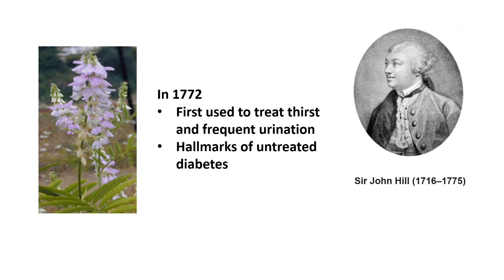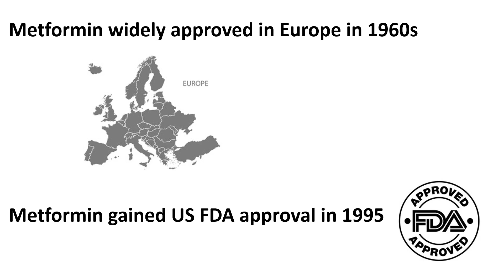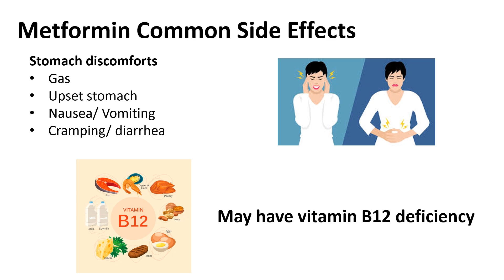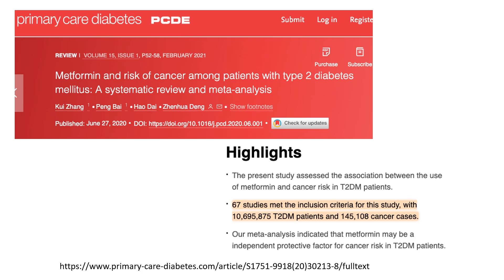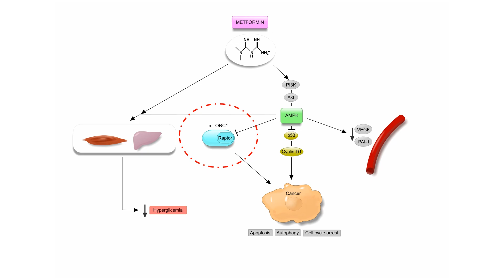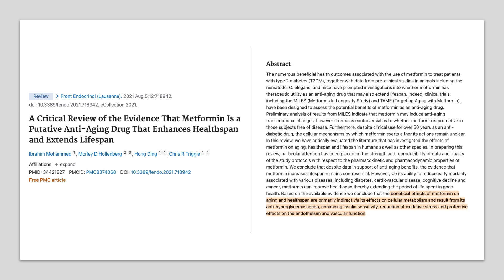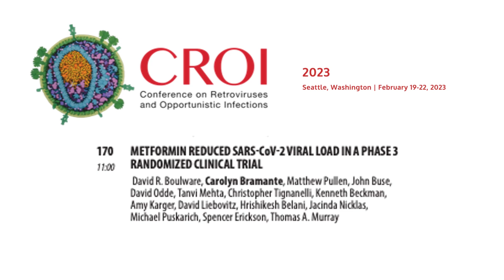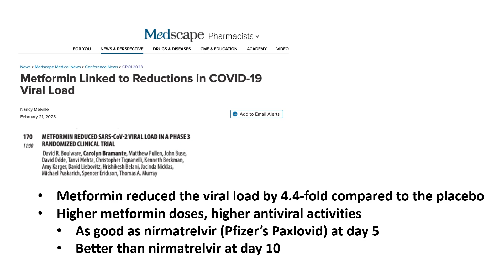Wonder Drug just got more wondrous? (Drug Review & New Study)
This week I want to share the science behind why metformin, the most commonly prescribed drug for type 2 diabetes, is being termed as a wonder drug and new data claiming metformin can even lower the incidence of long COVID and viral load.

GDF15 mediates the effects of metformin on body weight and energy balance

Metformin and risk of cancer among patients with type 2 diabetes mellitus: A systematic review and meta-analysis

Anticancer activity of metformin: a systematic review of the literature

Metformin Use Associated with Reduced Risk of Dementia in Patients with Diabetes: A Systematic Review and Meta-Analysis

Metformin-inclusive Therapy Reduces the Risk of Stroke in Patients with Diabetes: A 4-Year Follow-up Study

A Critical Review of the Evidence That Metformin Is a Putative Anti-Aging Drug That Enhances Healthspan and Extends Lifespan

Randomized Trial of Metformin, Ivermectin, and Fluvoxamine for Covid-19

Outpatient treatment of Covid-19 with metformin, ivermectin, and fluvoxamine and the development of Long Covid over 10-month follow-up

Treatment with metformin glycinate reduces SARS-CoV-2 viral load: An in vitro model and randomized, double-blind, Phase IIb clinical trial